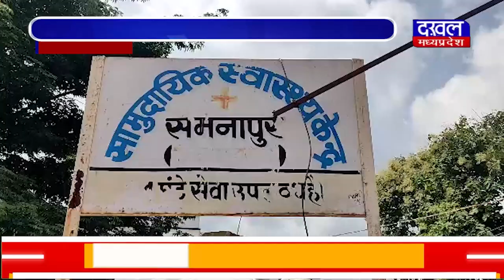DAKHAL NEWS समनापुर भाजपा मंडल अध्यक्ष का ऑडियो वायरल हुआ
समनापुर भाजपा मंडल अध्यक्ष का ऑडियो वायरल हुआ
ट्रांसफर रोकने के लिए पंद्रह हजार रुपये मांगने का आरोप